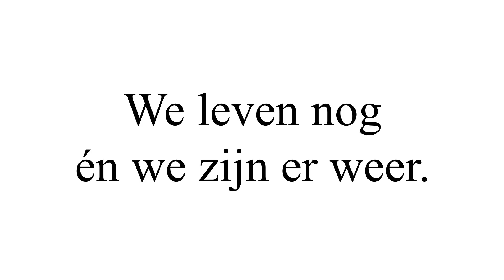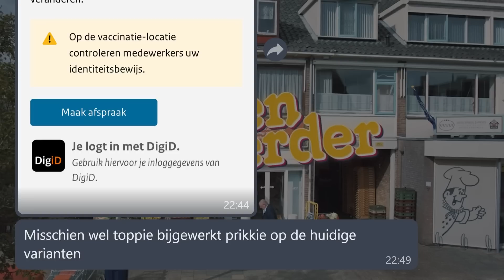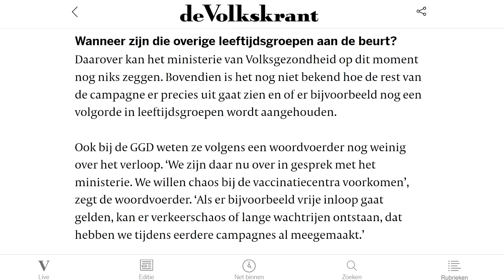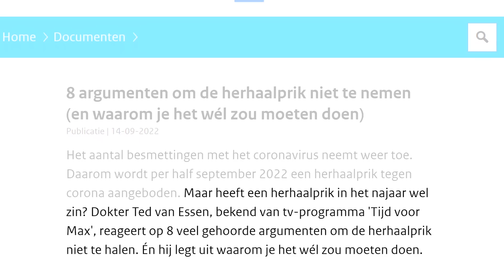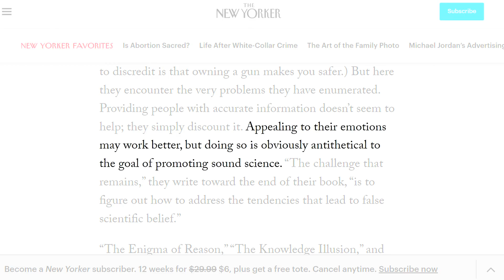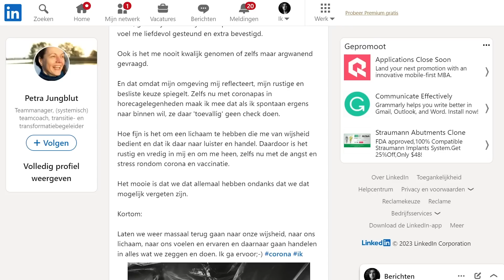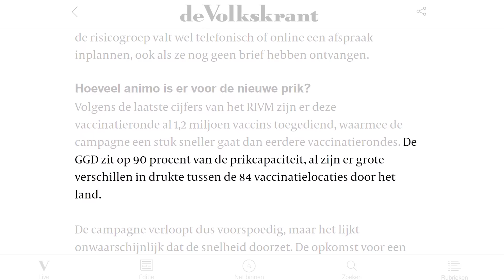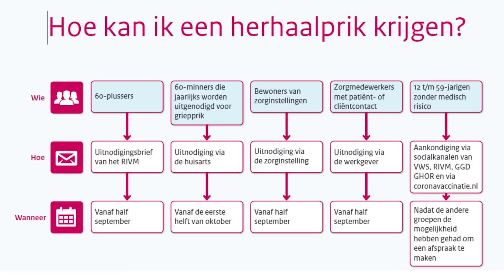De snijtafel - Plan je prik (#75)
Vaccinatie-improvisatietheater Samen Verder houdt theorie en praktijk gescheiden, maar zet feiten en kletskoek in dezelfde mail.

Bronnen (voor URLs, zie ): Geef ons een prik (Niels van der Laan en Jeroen Woe); Bescherm jezelf beter met een herhaalprik tegen corona (Ministerie van Volksgezondheid, Welzijn en Sport en Roorda Reclamebureau); Herhaalprik tegen corona (Rijksoverheid); Rijksoverheidsvideo over de herhaalprik; 'Opperwappie' Wendy bedankt Vrouwen Voor Vrijheid voor de buttons; Heb je corona? Ga in isolatie en bescherm elkaar (Ministerie van Volksgezondheid, Welzijn en Sport en Roorda Reclamebureau); samen verder - feestdagen (Ministerie van Volksgezondheid, Welzijn en Sport en Roorda Reclamebureau); Komt een vrouw bij de dokter (Kaap Holland Film); Fijn Weekend Official Trailer (Johnnywood Productions); Stroomschema voor de herhaalprik (Rijksoverheid); Werken voor de landsadvocaat (Pels Rijcken); Nog niet aan de beurt, maar herhaalprik corona halen kan soms toch (NOS); Verloop prikcampagne nog vaag: risicogroepen hebben uitnodiging, maar wanneer is de rest aan de beurt? (Hessel von Piekartz in de Volkskrant ); COVID-19 immunity: Natural infection compared to vaccination (British Society for Immunology); Keuzehulp: Wanneer laat je je kind vaccineren tegen corona? (Rijksoverheid); Meer kinderen met zeldzame ontstekingsziekte na corona-infectie (NOS); Genezen maar toch ziek: de 'vergeten' pandemie van long covid (NOS); 8 argumenten om de herhaalprik niet te nemen (en waarom je het wél zou moeten doen) (Rijksoverheid); Oorlogspropaganda van Rusland én Oekraïne (NOS); Clusterbommen en burgerdoden: de regels in oorlogstijd (NOS); Hoe miljoenen Oekraïners een veilige plek zoeken (NOS); Dit is NOS op 3, nieuws om te delen (NOS); Why Facts Don’t Change Our Minds (Elizabeth Kolbert vor The New Yorker); How to Actually Change Someone's Mind (Angela Haupt voor Time Magazine); Rutte erkent dat kabinet mogelijk 'onbedoeld' te hard was over ongevaccineerden (Edo van der Goot voor Nu.nl); Wel of niet vaccin (LinkedIn-geschrift van Petra Jungblut); No Copyright Drone Shots... (HikingFex); Overtuigen door geïnteresseerde vragen te stellen (Roderik van Grieken voor het Nederlands Debat Instituut); De gretigheid van rijke landen leidt tot verspilling: 1,4 miljard coronavaccins de prullenbak in (Anne ter Rele voor Trouw); Vaccinatiegraad herhaalprik tegen corona (Rijksoverheid); Meer ziekmeldingen door griep en corona, maar ook door psychische klachten (NOS); Tweede Kamer boos over vele geschrapte strafzaken, maar oplossing niet nabij (Jorn Jonker en Remco Andringa voor NOS); Te weinig rechters in Gelderland, 1500 rechtszaken geschrapt (NOS); Nieuwe dienstregeling NS gaat vandaag in: minder treinen door personeelstekort (Nu.nl); Vaker fouten in kinderopvang door personeelstekort, 'dit gaat een keer mis' (Francien Yntema en Anna Mees voor NOS); Waarom gaat het boosteren zo traag? 'Geef iedereen die wil nu al herhaalprik om grootschalig ziekteverzuim te voorkomen' (Leonie van Noort voor EenVandaag); COVID vaccines slash risk of spreading Omicron — and so does previous infection (Ruby Prosser Scully voor Nature); Utrechtse kinderen minder goed beschermd tegen ernstige infectieziektes: vaccinatiegraad afgenomen (Diane Hoekstra voor AD); Campagne '2022 eindigt goed, als je weet wat je doet' (Rijksoverheid); Honderden avondklokboetes per ongeluk verscheurd (Raymond Boere voor AD); Twijfels over de herhaalprik? (GGD Twente).